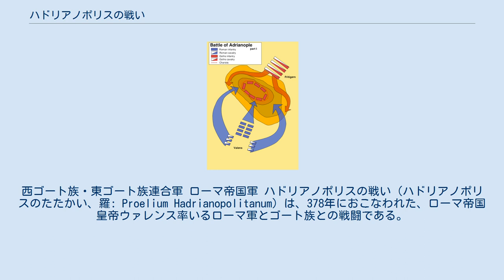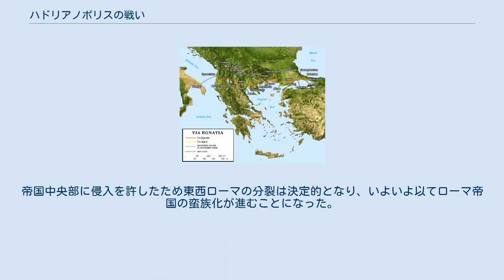ハドリアノポリスの戦い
西ゴート族・東ゴート族連合軍 ローマ帝国軍 ハドリアノポリスの戦い（ハドリアノポリスのたたかい、羅: Proelium Hadrianopolitanum）は、378年におこなわれた、ローマ帝国皇帝ウァレンス率いるローマ軍とゴート族との戦闘である。
この戦いでローマ軍は敗退し、以後トラキア地方はゴート族に占領されることになった。
英語表記でアドリアノープルの戦いとも称される。
 4世紀中ごろ、東ゴート族は東方から到来したフン族に定住していた黒海沿岸から追われ、ローマ帝国国境付近のドナウ川河畔まで移動していた。
そこには3世紀頃から西ゴート族が定住していたが、東ゴート族の移動により居住地を奪われた西ゴート族は、武装解除した上でドナウ川南岸へ移住する代わりに軍務に適した男を補助兵（アウクシリア）としてローマ帝国へ差し出すとともに、帝国内で農耕することを提案した。
 西ゴート族の提案は弱体化が進むローマ軍を増強し、ドナウ河畔一帯を再び農耕地帯とする可能性があったため、ウァレンスは彼らの提案を受け入れ、移住先にトラキアを用意した。
 376年秋、フリティゲルンらが率いる西ゴート族はドナウ川渡河を始めた。
しかし他の部族も便乗してきたため、当初帝国側に伝えられていた規模（約10万人）を大きく上回る30万人が移住してきた。
移住した季節が収穫期にあたる秋であったため、トラキア地方の行政官は翌年の収穫時までの1年間の食や生活必需品を移住してきた部族に支給しなくてはならなかった。
しかし、行政官は生活面の補償をせず、また補償されても量も少なく低品質であったため、西ゴート族は武装解除せずにギリシア北部で略奪を始めた。
その勢いは当地にいたローマ守備兵を破るものであったため、ローマ皇帝自ら出馬して鎮圧する必要に迫られた。
 378年春、ウァレンスはアンティオキア（現：アンタキヤ）からドナウ川南岸に近いコンスタンティノポリス（現：イスタンブール）に向けて出立したが、途中軍を集めながら行軍したため、到着に5月末までかかった。
コンスタンティノポリス滞在中、共同のローマ皇帝で帝国の西半分を任されていた甥のグラティアヌスから援軍に関する書簡が届いたが、ウァレンスは自分より戦功を遂げていた甥に対し負い目があったためこれを拒否した。
 この間、西ゴート族側も、渡河をしていなかった部族に招集をかけた上でトラキアから一路コンスタンティノポリスを目指し南下を始めた。
迎え撃つ形のローマ軍もエグナティア街道を東進し、両軍の中間に当たるハドリアノポリス（現：エディルネ）で戦端が開かれた。
 378年8月9日早朝、ハドリアノポリスを出たローマ軍は南下する西ゴート族を求め北西に歩を進めた。
日が昇り始めた頃、先行していた右翼が円陣を組んで防御に徹していたゴート族の1部族を発見し攻撃を開始した。
ローマ軍は右翼・中央・左翼に騎兵団を展開する典型的なローマ軍の布陣、つまり会戦方式の陣形をとっていたが、複数の部族の集合体であった西ゴート族側は各部族が独立して攻めてくる陣形で攻撃したため、ローマ軍は意図する包囲戦の形へ持ち込めず、各軍がばらばらに攻防を展開することになった。
 日没前にローマ軍は高官2名、大隊長（500名‐800名を統率）35名が戦死し、全軍の3分の2を失う惨敗を喫した。
またウァレンス自身も負傷し、臣下に支えられながら逃げ込んだ小屋の中で、皇帝が中にいるとは知らずに火をかけたゴート族によって焼き殺された。
 これにより、西ゴート族は武力を保持したままでローマ帝国内に居座ることになった。
帝国中央部に侵入を許したため東西ローマの分裂は決定的となり、いよいよ以てローマ帝国の蛮族化が進むことになった。
 この戦いでのローマ軍の敗北は文化人にも大きな衝撃を与えた。
元ローマ軍人で歴史家のマルケリヌス・アンミアヌスもその一人である。
彼はタキトゥス著作以降（ネルウァ帝以降）のローマ史を記述した『歴史』をウァレンス帝の戦死で終えることになる。
 ^ 『ローマ軍の歴史』東京書籍、p.38-39